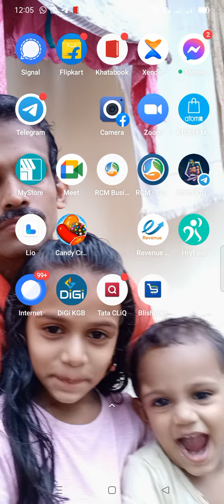CANDY 511 TO 515